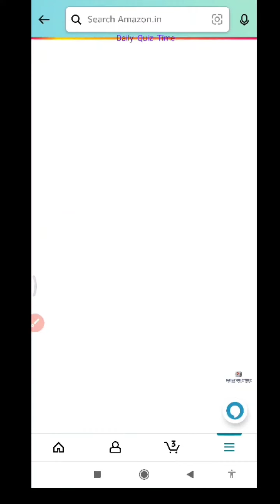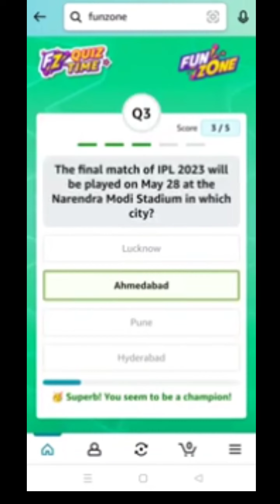Amazon Funzone Quiz Answers Today| 8 May 2023| @dailyquiztime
Amazon Funzone Quiz Answers Today| 7 MAY 2023

1. Amazon Daily Quiz
2. Amazon App Quiz
3. Amazon Funzone
4. Spin and Win
5. Guess and Win
6. Amazon Quiz Answers
7. Today's Amazon Quiz Questions
8. Amazon Quiz Contest
9. Amazon Quiz Time
10. Amazon Quiz Winners.

100% Free Bitcoin , easy Earning , This link click here then open , after register your details.

Win 10 to 100000 Amazon Pay Balance and More Exciting Prize 7 May 2023 Amazon Quiz Answers: Watch Video to get Answers of All Questions in it, Answer it on Amazon App before 7 May 2023

Good Luck..
Take Care.!

Questions :-

topics covered :-

amazon quiz
amazon quiz answers today
7 May amazon quiz
7 May 2023 amazon quiz
amazon
quiz

Other quiz:-

Today qu1Z,
Quiz Time,
Fun zone,
Amazon Quiz,
Today qu1Z,
Quiz Time,
Fun zone,
Amazon Quiz,
7 May Amazon quiz
Amazon quiz | 7 May 2023 Answer
7 May Amazon quiz
Amazon Quiz 7 May 2023 Answers,
7 May 2023 Amazon quiz answers,